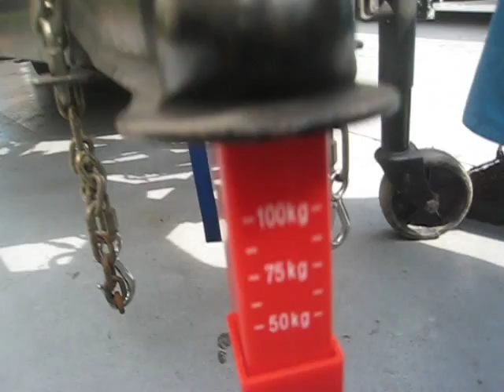Towbar pressure measurement拖車荷重測量器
只限小型拖車總重750公斤內的小型拖車使用，用來測量連接點處的垂直重量是否過重或過輕，以免造成拖車架的負荷過重或因太輕而脫鉤，標準重量為50公斤到75公斤之間。